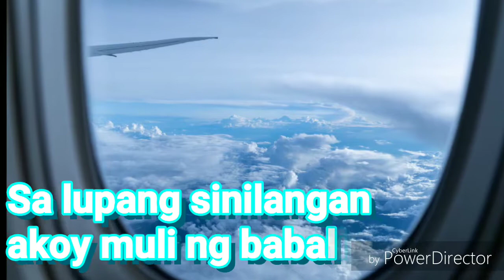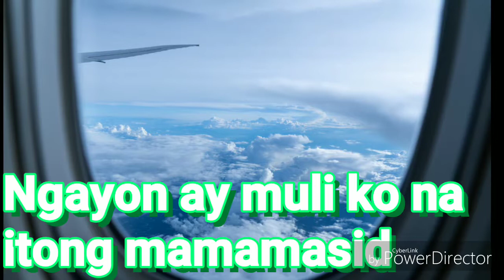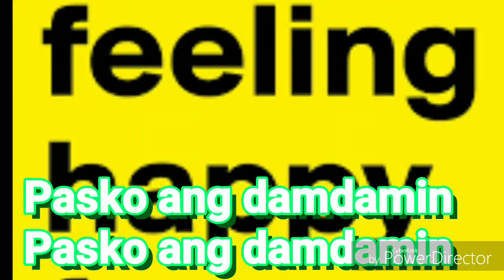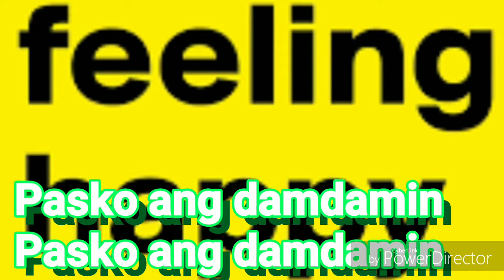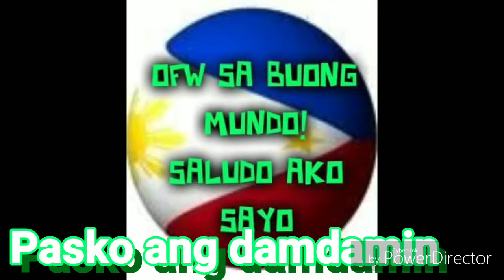Sa mga ka OFW "Pasko ang damdamin"